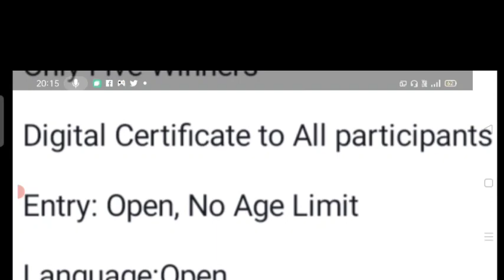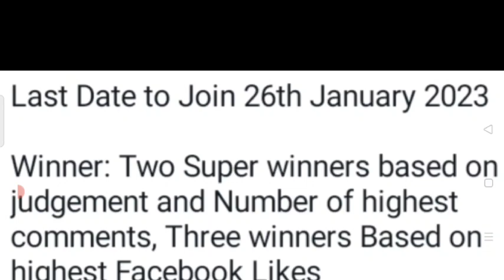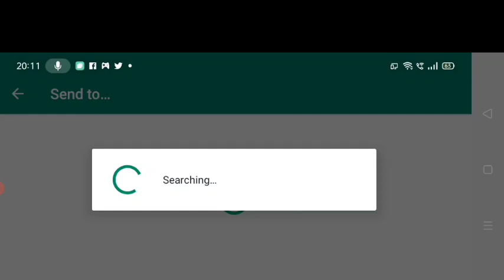No Courier Fee🥰Win Attractive Prizes🏆🥇Free😱International Talent Hunt Competition 2023 Republic Day🇮🇳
3 Best A4 size Drawing books set in affordable amount